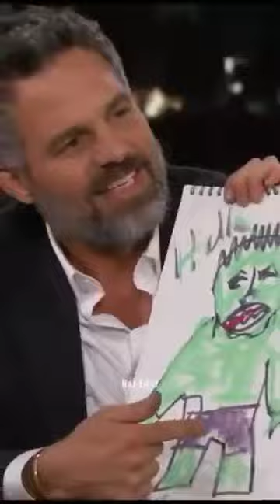Avengers X Despasito